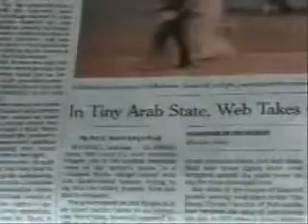How Far? Part 4 of 4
How far does things have to go? How bad do things have to get before people wake up? This is part 4 or 4 of video entitled "Your Movie" by Ken and Elaine Hilderbrandt. In it, they talk about the different things that have been going on in our world.

In accordance with Title 17 U.S.C. Section 107, the material on this site is distributed without profit to those who have expressed a prior interest in receiving the included information for research and educational purposes. A click on a hyperlink is a request for information.